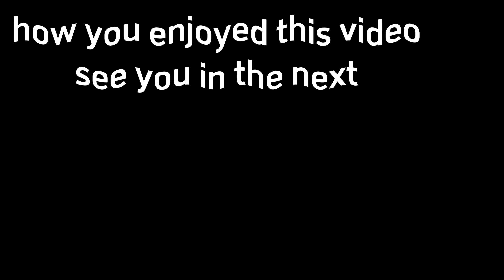very nice 𝗽𝘆𝗿𝗼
nice pyro